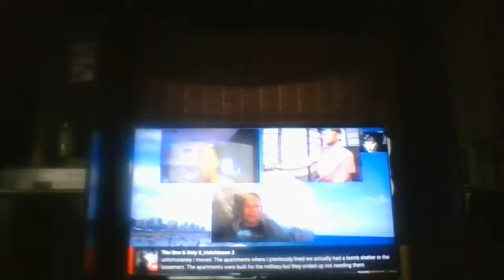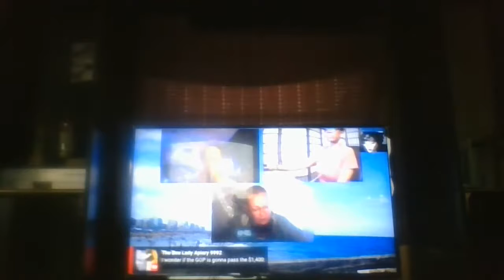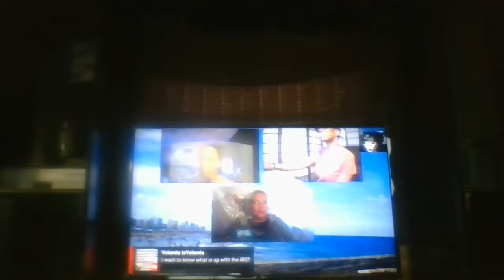Carolina Diamond productions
Hey Yall just a US Army servicemember who loves dogs dogs much love A drama-free channel; with videos on cooking living dancing

This is a place where you can relax all your cares away. Leave all your problems at the door. Come and have an adult talk where "NO DRAMA" is allowed. No Bullying.Just down-home fun and laughter about today's Topics. an adult talk where "NO DRAMA" is allowed. No Bullying.Just down-home fun and laughter about today's Topics. Have a wonderful day! hi there